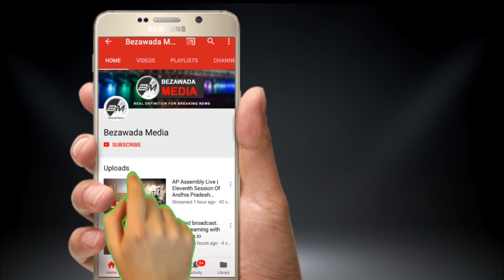Police Beaten TV Nine Reporter in Chandrababu Convoy | Police V/s Reporter | Bezawadamedia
ఏపి రాజధానిలో సియం పర్యటనలో భాగంగా కవరేజ్ కి వచ్చిన ఓ ఛానల్ రిపోర్టర్ పై ఎస్సై దాడి దిగాడు. ఇదేంటని ప్రశ్నించిన జర్నలిస్ఠ్ పై దురుసుగా ప్రవర్తించాడు. జర్నలిస్ట్ పై జరిగిన దాడి ఘటనను తెలుసుకున్న తోటి జర్నలిస్టులందరూ ఈ విషయాన్ని చంద్రబాబు దృష్టికి తీసుకువెళ్లారు. మీడియా స్వేచ్చను హరించవద్దని రిపోర్టర్లు అధికారులకు ఫిర్యాదుచేశారు.